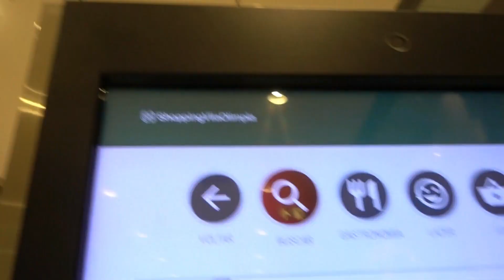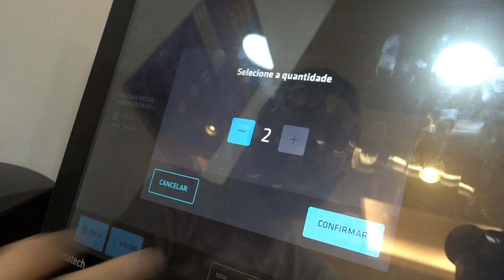VLOG | Loja da SHEIN, shopping e coisas aleatórias!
Oiiii pessoal, como vocês estão?
Tinha gravado esse vlog e fiquei pensando se postava ou não, afinal deu tudo errado nesse dia. Mas achei legal compartilhar com vocês mesmo assim. Já adianto que tá super aleatório kkk. Espero que gostem mesmo assim.

♥ AMO VOCÊS ♥